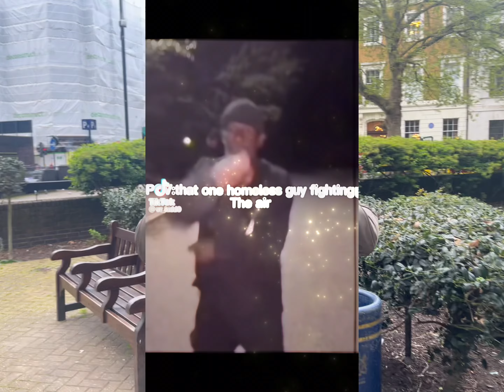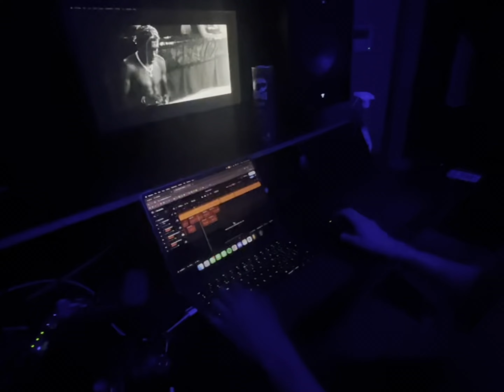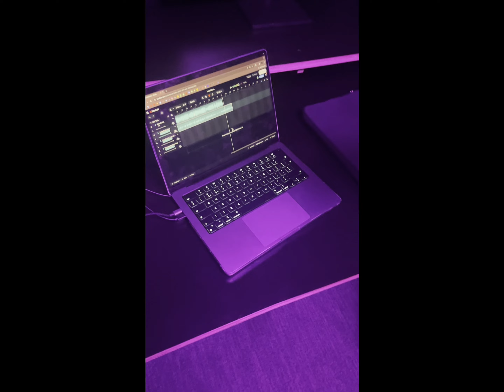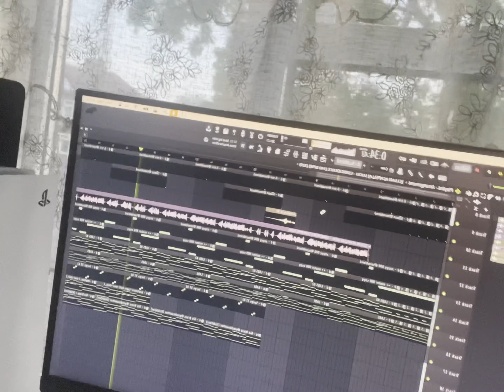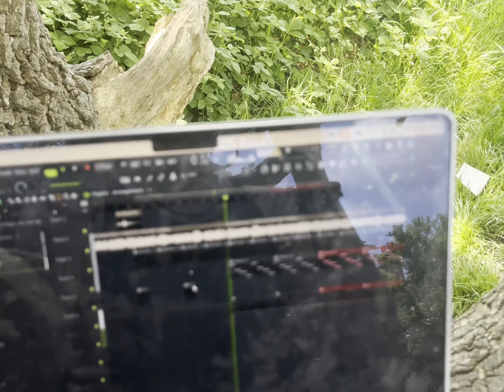dumb ahh vlog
0:00 - intro
0:25 - music vid shoot
1:33 - stu #1
2:02 - yap
2:29 - tomm f doom
2:52 - luh calm beat
3:19 - yap x2
3:47 - stu #2
4:32 - cookin 4 lucki
5:17 - new ringtone
5:29 - i became emo + tree cookup
6:26 - bleed started bleeding
6:42 - stu #3
7:21 - pre + post gym
7:44 - outro